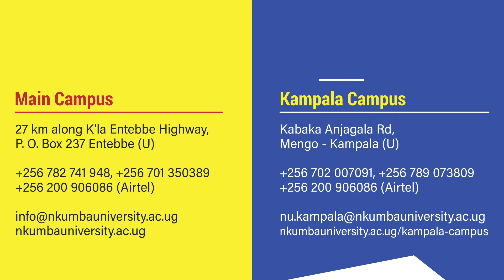Enroll now at Nkumba University